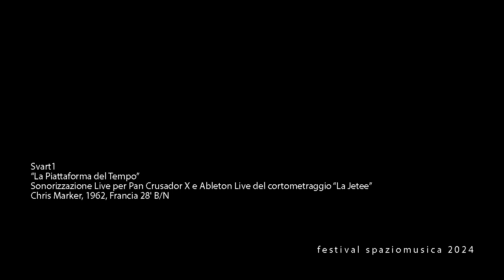"La Jetèe" Live soundtrack for Spaziomusica, Ottobre 2024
Svart1
“La Piattaforma del Tempo”
Sonorizzazione Live per Pan Crusador X e Ableton Live del cortometraggio “La Jetee”
Chris Marker, 1962, Francia 28' B/N